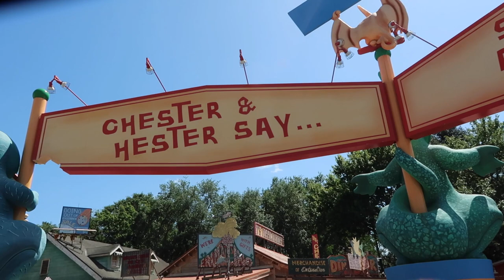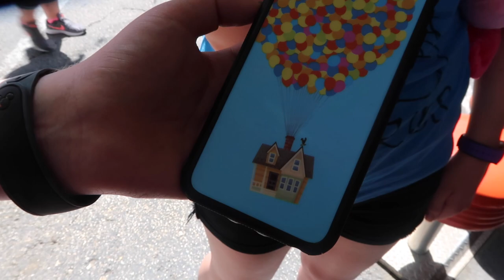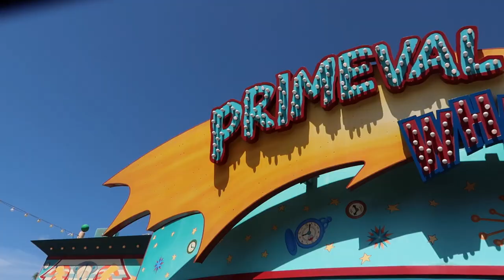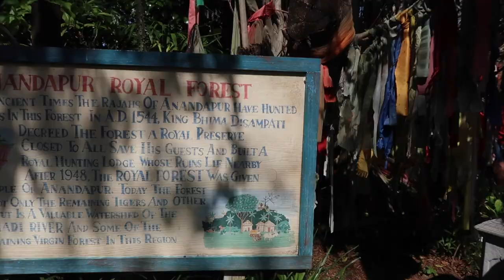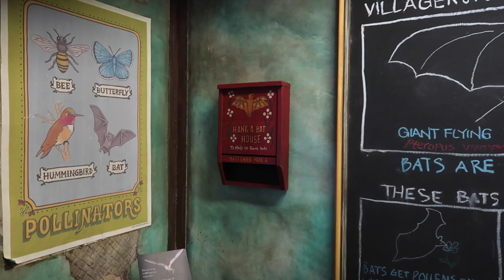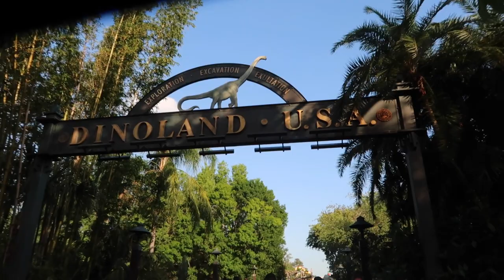ANIMAL KINGDOM | WALT DISNEY WORLD | SPRING BREAK 2018 GIRLS' TRIP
Welcome Ohana!! Today is the last full day of our Walt Disney World Spring Break girls' trip and we are headed to Animal Kingdom Park! We ride a lot of rides and have a great time! We even found a new WALL for photos! After the park all day, we have a delicious dinner at Boma and then head to Disney Springs for some late night fun.

Hi Everyone! We are Bee and Leo, a married couple with 5 kids who love going to Disney World without the kids almost as much as we do with them! We are DVC members and AP holders. We've been together for 6 years now and we've been to Disney World at least 50 times and have gone on several Disney cruises, so we have lots of tips and information to share along with vlogs from our adults only trips! We hope you enjoy our adventures!!